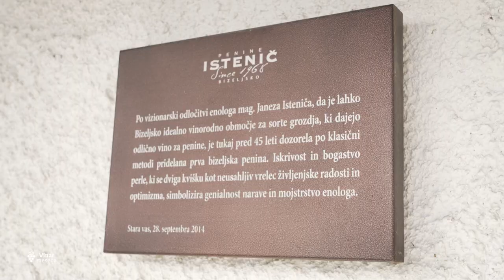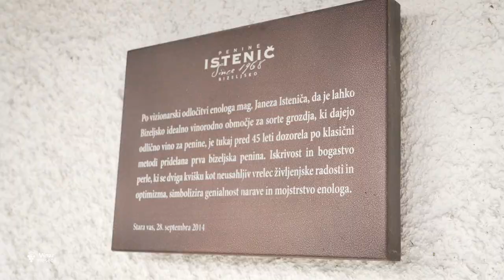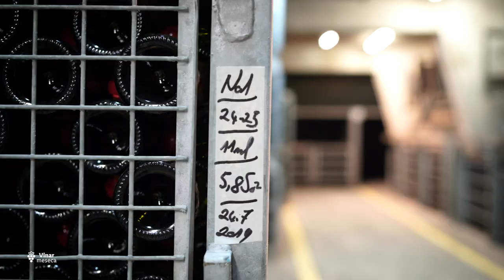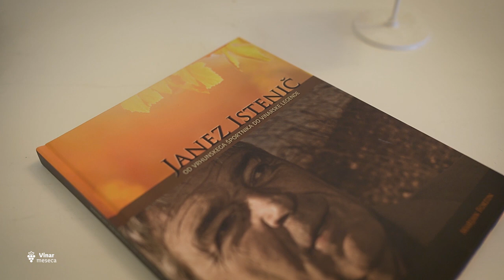Mira na obisku v kleti Istenič | Lidl Slovenija | Vinar meseca decembra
Lidlova vinska strokovnjakinja Mira Šemić je kajpada obiskala tudi družino Istenič in v klepetu s tremi družinskimi člani izvedela marsikatero posebnost ter degustirala najekskluzivnejše primerke kar jih premore njihova vinska klet. Želimo prijeten ogled!